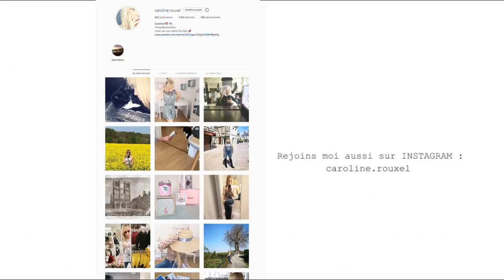RECONNAITRE LE MEILLEUR DU BIO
LE MEILLEUR DU BIO. Le magazine 60 millions de consommateurs a sorti un HORS SERIE spécial BIO dans lequel a été réalisé une enquête afin de savoir si le BIO et réellement fiable.